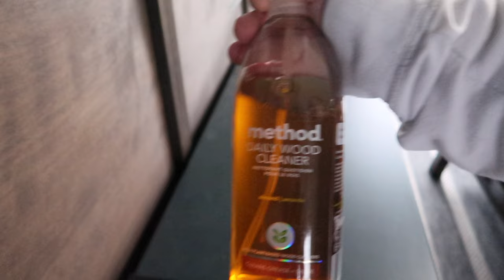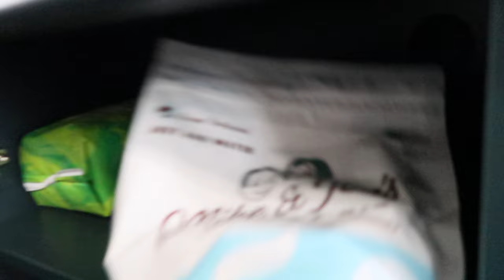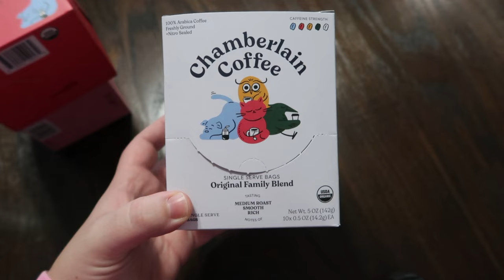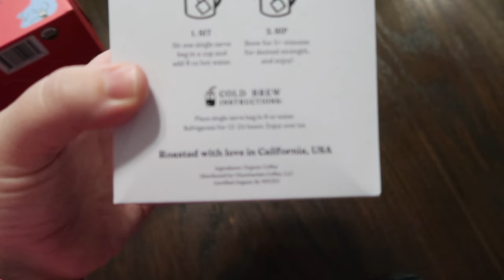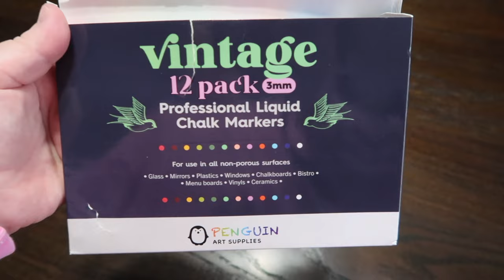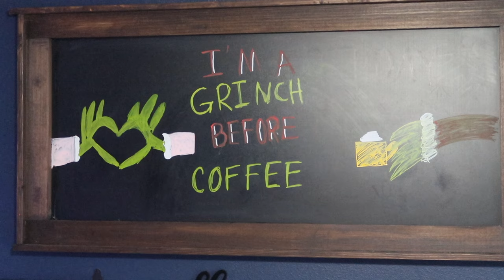NEW Coffee Bar Setup | Hot Cocoa Bar | Set Up My Coffee Station With Me | Nespresso | Ninja Coffee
In today's video, we are setting up my new coffee bar.

Nespresso Machine

Ninja Coffee System

Chalk Board Markers

FRIENDS Christmas Movies Mugs

Stackable Wire Bins

Coffee Bar Sign

Coffee Mug Hooks

Coffee Mug Bar

Coffee Bar